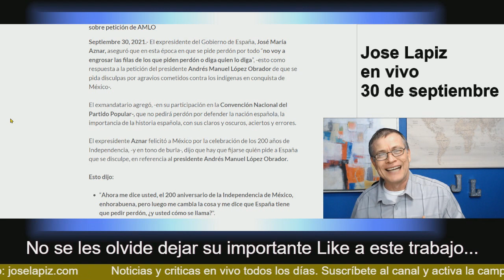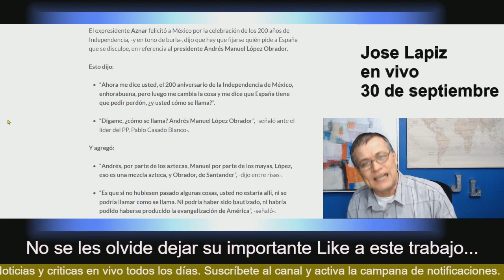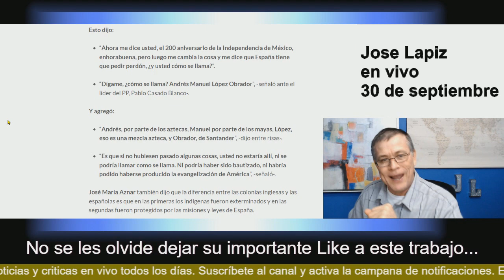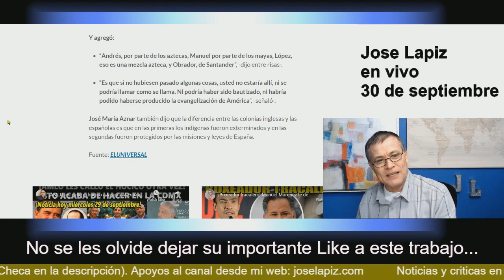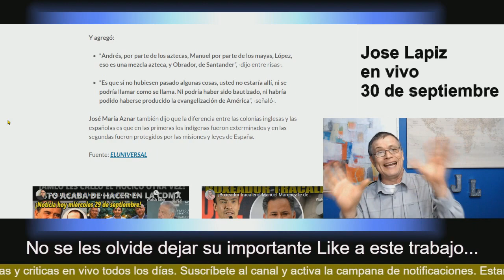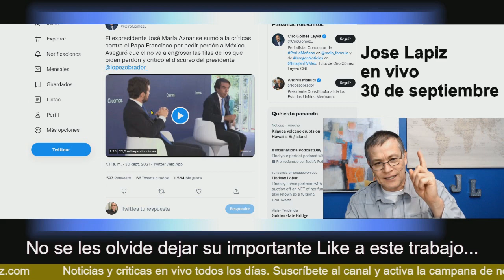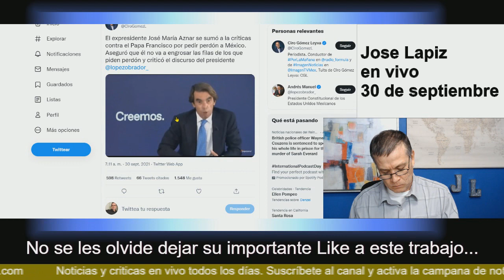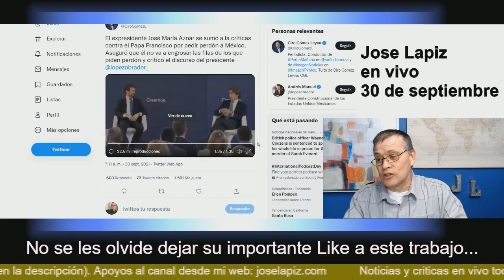José María Aznar dice que AMLO es una mezcla de ratas con indios